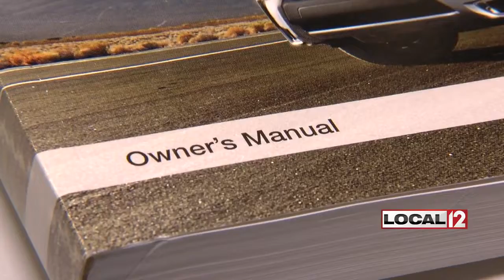Duane, Is That Right? An oil change every 3000 miles?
CINCINNATI (WKRC) - We all know that you need regular oil changes to keep your car on the road, but how often do we actually need to do it?

There are few things more important to your car's maintenance than oil changes, and most of you have probably been told you need to change that oil every 3,000 miles.

Getting an oil change every 3,000 miles is recommended at quick-stop stores across the country. You even get a sticker on your windshield to remind you to come back when you've driven that far, but that 3,000-mile standard is old news.

Today's car engines have better materials and tighter tolerances, and the oil being sold today is better too. Many auto manufacturers now recommend an oil change after 7,500 miles -- longer if you use synthetic.

But each car is different. If you drive short distances and are stuck in stop-and-go traffic all the time or are in severe heat or cold, the automakers say you should change the oil more often.

To find out what your manufacturer recommends, all you need to do is open up your owner's manual. That's the book you probably keep in your glove compartment.

If you thought you still had to change your oil every 3,000 miles, in most cases, you're not just WRONG, you're probably wasting your money.

Make sure you follow your automaker's recommendations because that's tied to your warranty. If you never drive long distances or have an older car, some experts say you might need to change the oil more often: every 1,000 to 3,000 miles.

If you're not sure, consult with a certified mechanic.